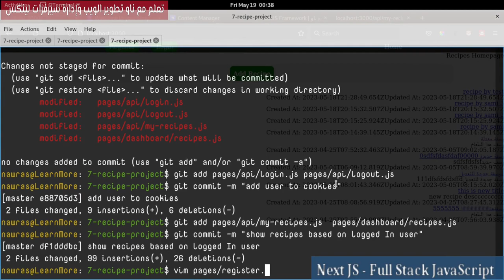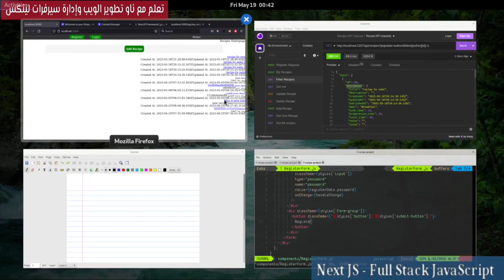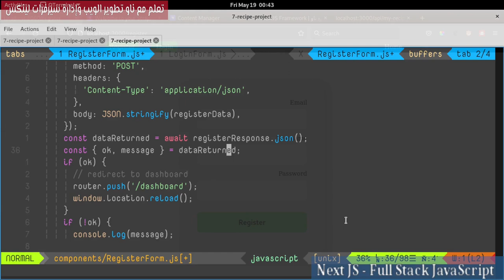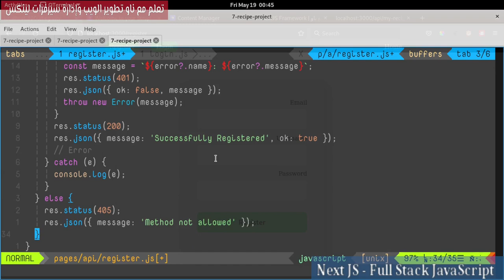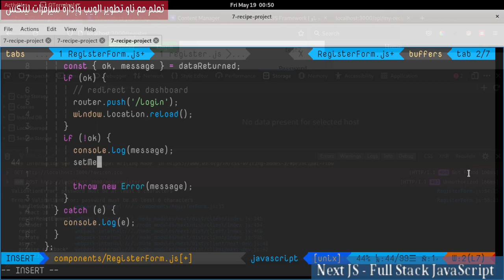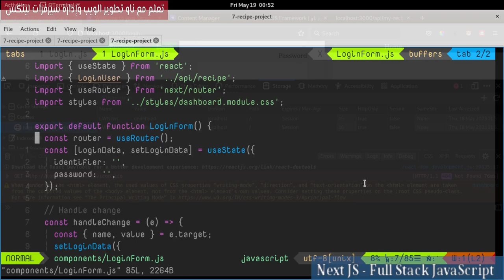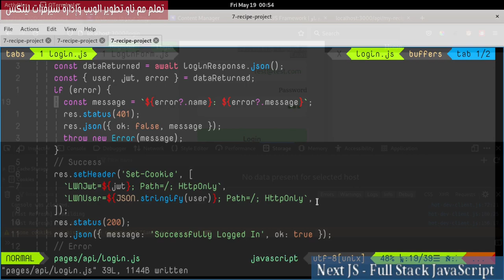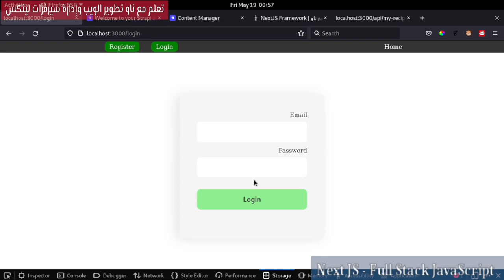7- NextJs Framework: Recipes Project 16 Register User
إنشاء صفحة التسجيل في الموقع مع النموذج الخاص بها. أيضاً سيتم بناء نقطة Register وإرسال طلب لــِ  backend لتسجيل المستخدم وعرض أخطاء التسجيل و تسجيل الدخول على الواجهة الأمامية.
فهرس الفيديو:
00:00:00    مقدمة الدرس
00:00:26 Register Page
00:01:22 Register Form
00:03:43  Register API Point
00:07:21 Display Register Errors
00:09:53 Display Login Errors
00:13:27 ملاحظة هامشية حول Validation
00:14:14 حول الدرس القادم
00:14:44 الكلمة الأخيرة